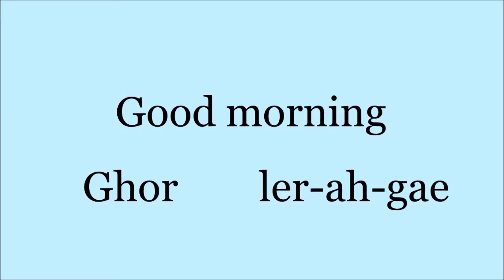Learn to Speak Karen Language 5 : Greetings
Learn to speak simple Karen words
Greetings in Karen
English to Karen language with English transliteration
English to Karen language with English romanization
Romanization of Karen words / Romanisation of Karen words
Translation from English to Karen
Talk in Karen language

Good morning
Good afternoon
Good evening
Good night